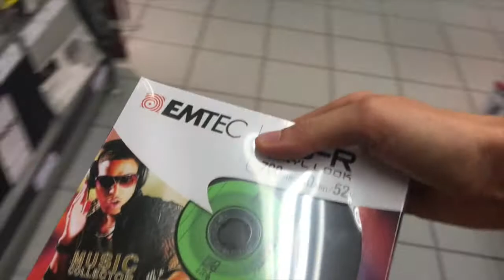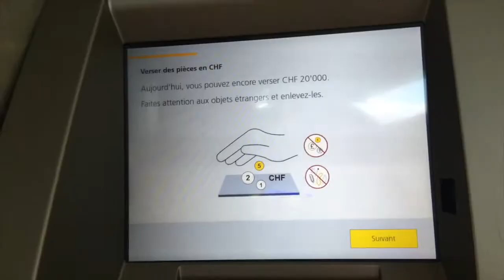Full day of busking in Switzerland during the pandemic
The other day I took my harp to Vevey, Switzerland, after a long break from busking.
Switzerland is trying to avoid another lockdown so we still have more freedom than a lot of other European countries.
I'll show you how I busk with my harp, do my socially distant busking setup, what precautions I take, and what I generally do when busking in that town.